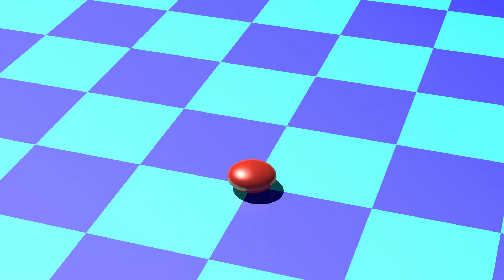hopping ball 1920x1080x390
堅い球体がコンコンと床面に衝突するのと異なり、未知の生物が飛び跳ねながら移動しているかのような動作をアニメーションにしてみました。